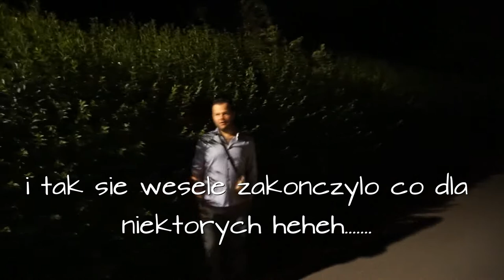Wedding M&E France - Vlog